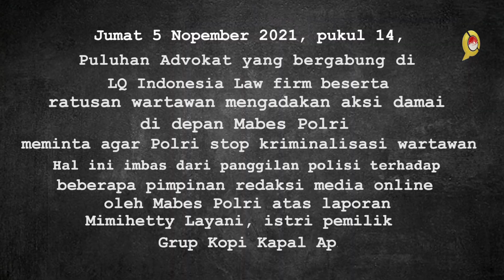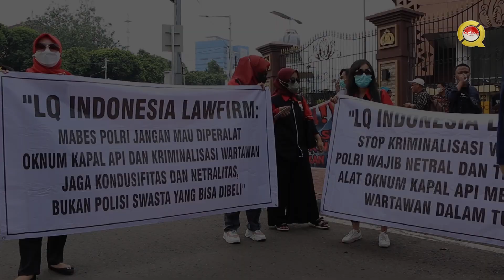WARTAWAN DIKRIMINALISASI 😱❓❓I LQ INDONESIA LAW FIRM DAMPINGI AKSI DAMAI WARTAWAN KE MABES POLRI 📢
Puluhan wartawan dari Serang, Tangerang, Jakarta dan Bekasi bersama Advokat yang bergabung di LQ Indonesia Law Firm, menggelar aksi damai di depan Mabes Polri, Jumat (5/11/2021) . Aksi damai tersebut dilakukan buntut dari panggilan polisi terhadap beberapa Pimpinan Redaksi Media Online oleh Mabes Polri atas laporan, Mimihetty Layani, istri pemilik Grup Kopi Kapal Api.

HEADQUARTER TANGERANG:
The Excelis No 26A. Karawaci Office Park. Lippo Karawaci, Kota Tangerang

BRANCH JAKARTA PUSAT:
Citra Towers, North Tower Lt 11, Unit K, Jl Benyamin Suaeb Kav A6, Kemayoran, Jakarta Pusat 10630

BRANCH JAKARTA BARAT
Jl. Kembangan Raya No. 81A, Jakarta Barat, 11610